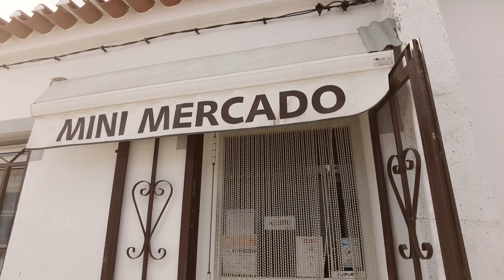GENAUSO fange ich fast ALLE meine Barsche/ Bass Fishing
▬ Über ROCK THE FISH ▬▬▬▬▬▬▬▬▬▬▬▬

Rock the fish dass sind Michi&Alex, Brüder und beide Angler aus Leidenschaft. Schon sehr früh haben sie gemeinsam das ANGELN für sich entdeckt, nachdem sie die Möglichkeit hatten, auf einen Ferienhof den vorhandenen kleinen ANGELTEICH unsicher zu machen. Man fischte dort schnell sehr erfolgreich und zog einen KAPITALEN FISCH nach dem anderen aus dem Teich. Rückblickend betrachtet waren es doch eher mittelmäßige Rotaugen und kleine Karpfen aber als Kind waren es alles MONSTERFISCHE. Nachdem man die Eltern so lange genervt hatte, bekamen beide noch im selben Urlaub ihre erste eigene Angel und nach dem Urlaub folgte die Anmeldung im örtlichen ANGELVEREIN. Es folgten glückliche Kinderangeljahre mit anglerischen Höhen und Tiefen. Neben dem Angeln entwickelte sich auch das Interesse an Musik bzw Musikinstrumenten. So lernten beide GITARRE und diverse andere Instrumente wurden angetestet. In den Jugendlichen Sturm und Drangzeiten tobte man seine Kreativität immer mehr in diversen BANDPROJEKTEN aus. Das Angeln geriet in dieser Zeit leider etwas ins Hintertreffen. Gitarre, Proberaum usw waren in der Zeit etwas angesagter. Nachdem diese erste Zeit verstrichen war, entdeckte man das ANGELN wieder neu und so wurde schnell die IDEE aufgegriffen die vorhandene Kreativität auch in diesen Bereich auszuleben. So entstand schnell der Gedanke einen YOUTUBE KANAL anzugehen. Der Name war schnell gefunden. Das ROCK steht für die Leidenschaft Musik und FISH steht für ANGELN. So werden beide Hobbys kombiniert. Der größte Teil der Musik ist zb selbst eingespielt. Wir hoffen , dass euch unsere Videos gefallen und bedanken uns schon mal vorab für EUREN support. Eure rock the fisher´s Alex&Michi

▬ Weiter Videos  ▬▬▬▬▬▬▬▬▬▬▬▬▬▬

▬ Social Media ▬▬▬▬▬▬▬▬▬▬▬▬▬▬▬